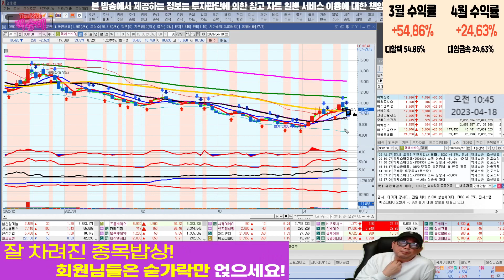엑세스바이오 홀딩 할까요?? l 종목상담 l 땡큐백승배 l 차트분석 l 주식투자 l 주식 l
혜택1 : 무료 추천주 혜택
혜택2 : 관심종목 매수, 매도 알림 서비스 혜택
혜택3 : 종목상담 무료 혜택
혜택 4: 골드회원 가입 시 다른 유료서비스 할인 혜택